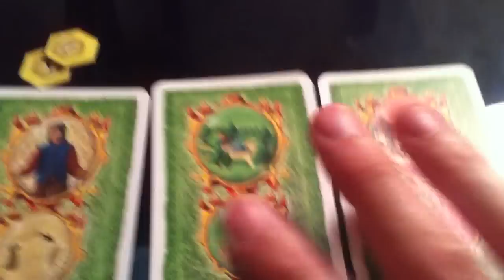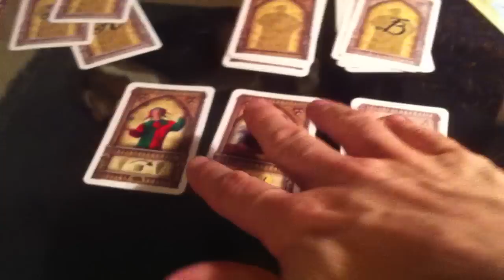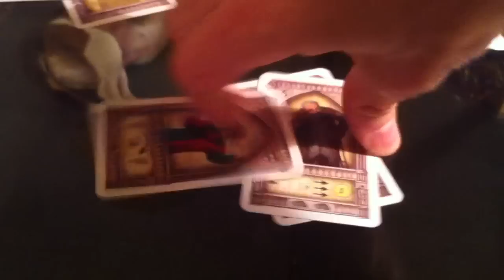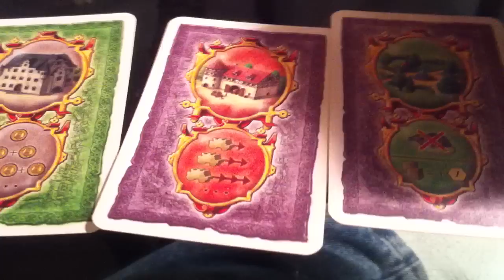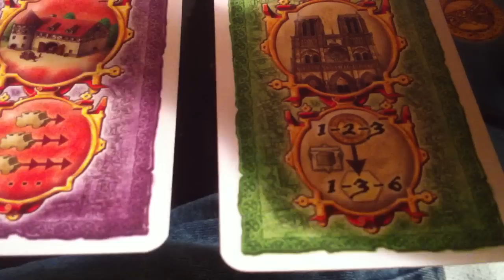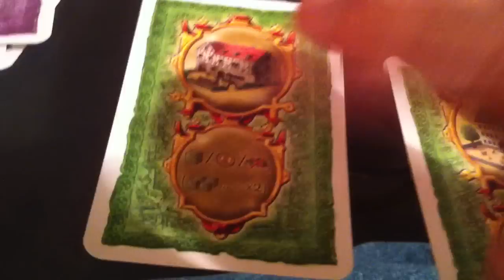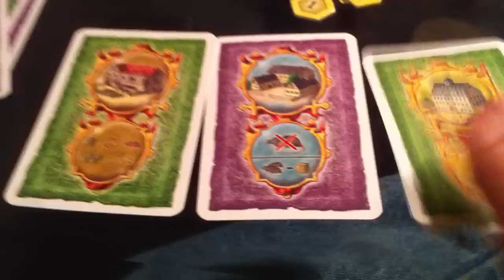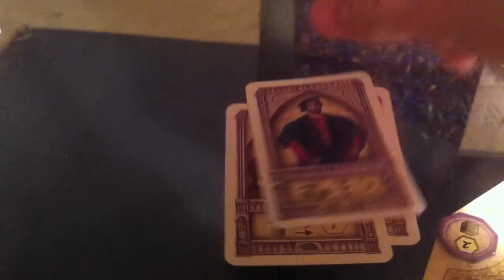Notre Dame Extended Gameplay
A video outlining gameplay for the boardgame Notre Dame.